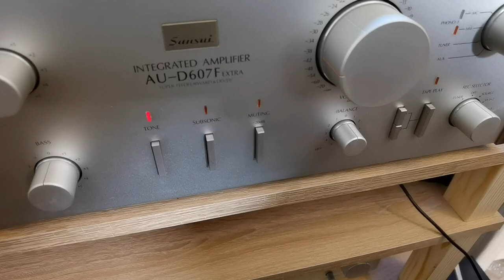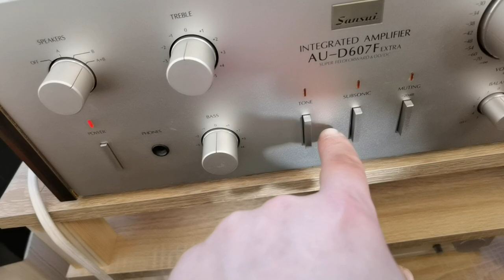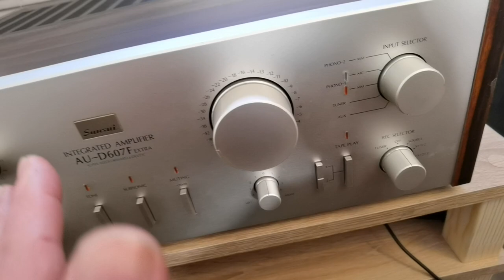Sansui AU D607Fextra